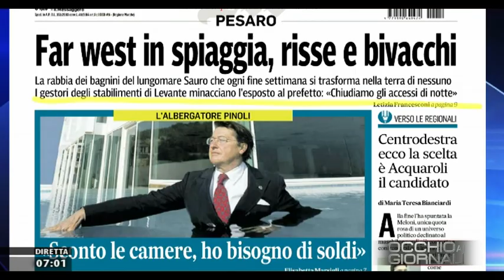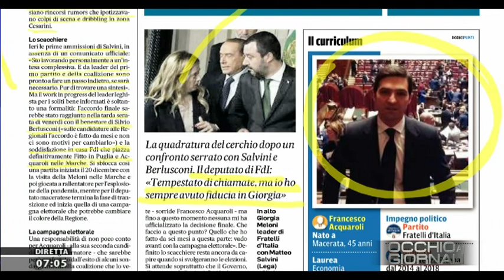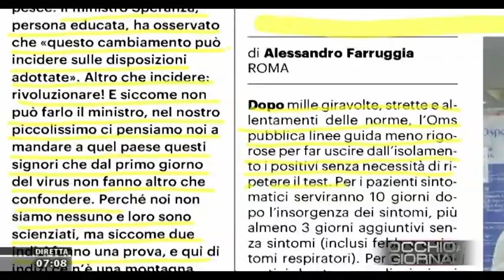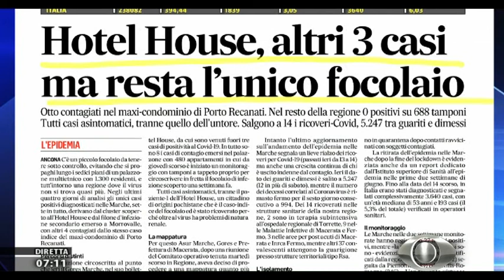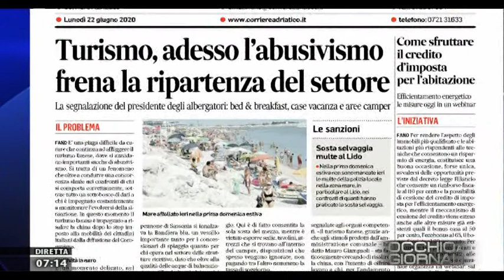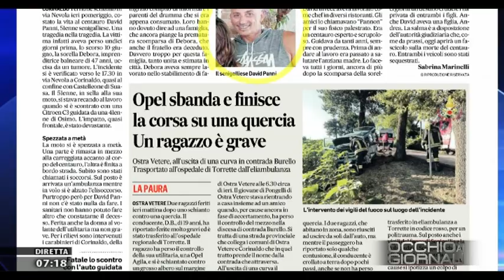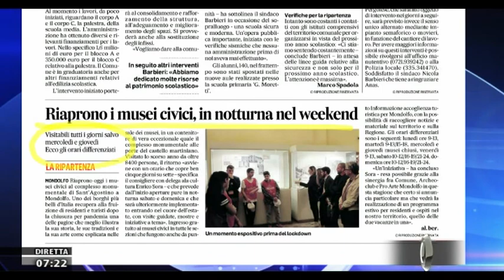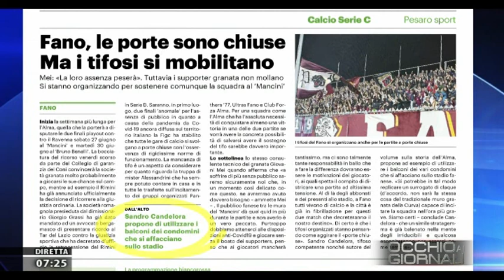Occhio ai giornali 22 giugno 2020